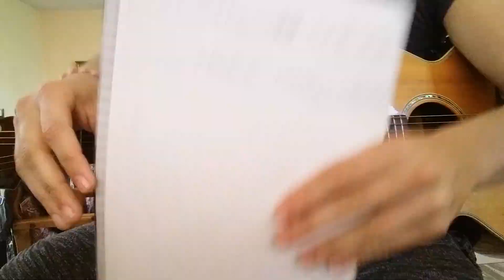Παίξε το Σόλο του "Αλκοολικές οι Νύχτες" του Παντέλο 👵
Για ιδιαίτερα μαθήματα κιθάρας,γιουκαλίλι ή online μαθήματα μέσω βιντεοκλήσης ή skype, με τον Γιώργο, έξτρα βίντεο ή απορίες, επικοινωνήστε εδώ:

ΘΕΣ ΚΙΘΑΡΑ ?

Οικονομική και Πολύ Καλή ΑΚΟΥΣΤΙΚΗ ΚΙΘΑΡΑ που προτείνω είναι αυτή :
Οικονομική και Πολύ Καλή ΗΛΕΚΤΡΙΚΗ ΚΙΘΑΡΑ ΜΕ Ενισχυτή , Με ζώνη, θήκη, καλώδιο και 3 πέννες σε ΠΡΟΣΦΟΡΑ που προτείνω είναι αυτή :
Οικονιμική και Πολύ Καλή ΚΛΑΣΣΙΚΗ κιθάρα προτείνω είναι  αυτή :
Οι Χορδές που παίρνει ο Γιώργος για την Ακουστικη του Κιθάρα είναι αυτές :